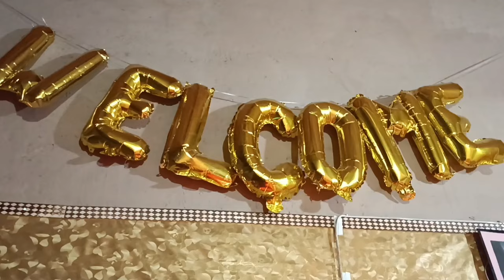Sab ka Sawaloo Ka Aaj Jawab Dy Dea/ Crazy Family/Pakistani Punjabi Family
Crazy#family#punjabi